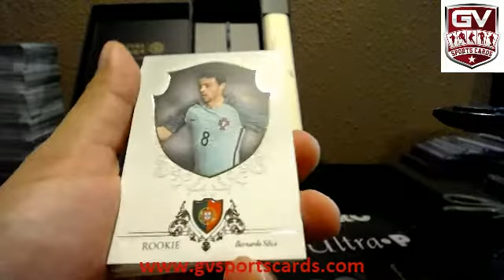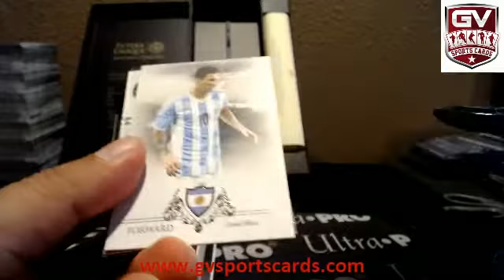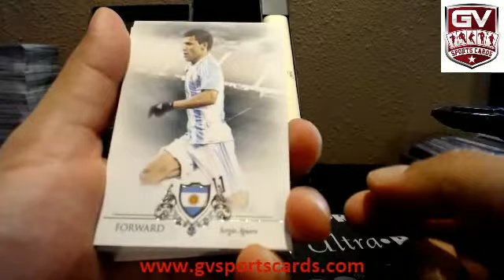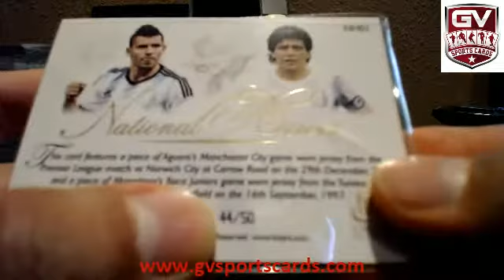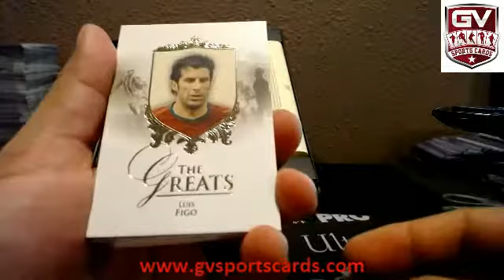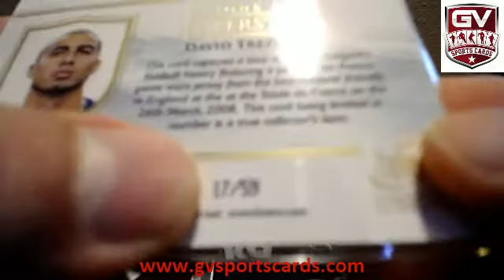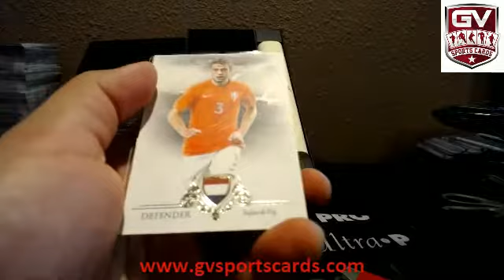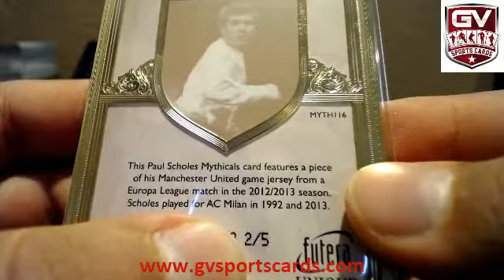2016 Futera World Football Unique Soccer Display Box Break - williamfreeman